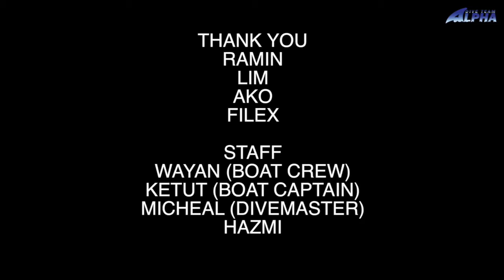Nusa Penida With Alphadivebali 1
alphadivebali